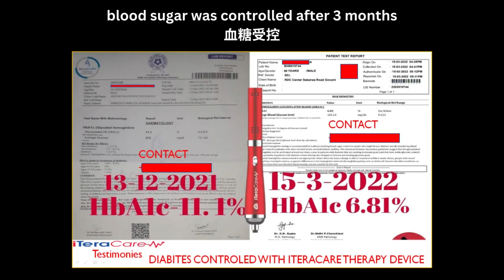Diabetes 血糖受控